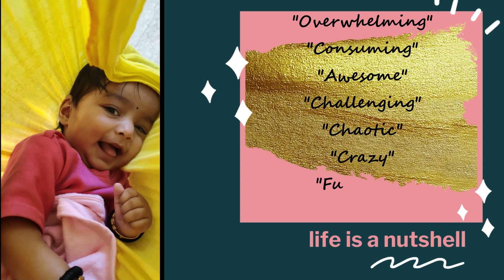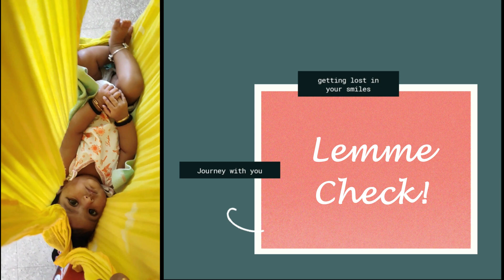VLOG: Mornings with my baby | Sleeping baby#waking her up#lovely mornings❤️❤️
FOLLOW ME❣️

BEST PARENTING VIDEOS :
🎦home remedies for cough and cold in babies & kids || बच्चे के सर्दी खांसी को दूर करने के घरेलू उपाय
🎦How to toilet train your baby |बच्चों को टॉयलेट ट्रेनिंग कैसे दे| Tips to Toilet Train 1month baby
🎦5min में पेट साफ़ | बच्चे का potty ना करना | potty करते समय रोना | बहुत hard potty करना
🎦Is it safe to give gripe water to colic baby | क्या बच्चों को जनम घुट्टी देना ठीक है? | Gripe water
🎦नवजात शिशु और बच्चों की मसाज कैसे करें | How To Massage Your Newborn Baby In Hindi - Part2
🎦ये बातें bacho ko गलती से भी कभी मत कहना | Things You Should Never Say To Your Kids Part1
🎦2min में पेट साफ़ | बच्चे का potty ना करना | potty करते समय रोना | बहुत hard potty करना
🎦ये बातें bacho ko गलती से भी कभी मत कहना | Things You Should Never Say To Your Kids- Part 2
🎦क्या करूँ कि बच्चा मेरी बात सुने | Tips To Get Your Child Listen To You Hindi